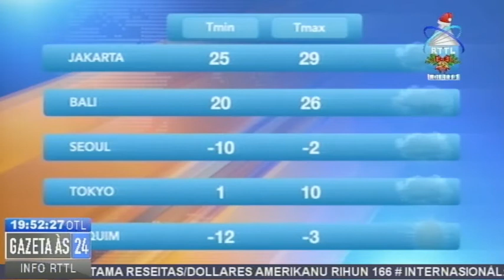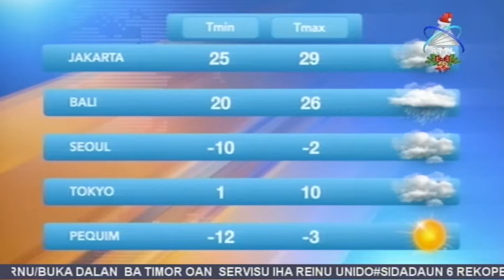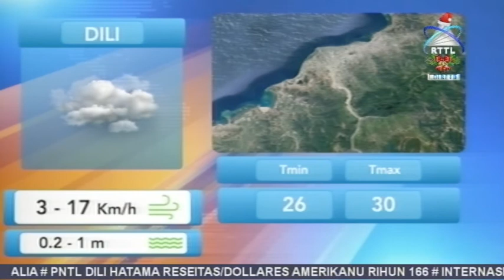Previsão Tempo 05-01-21